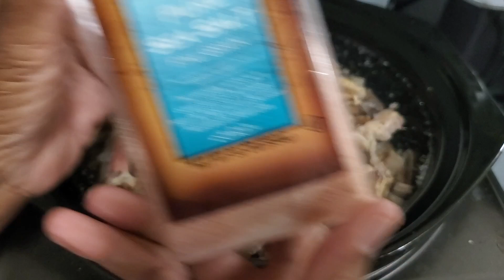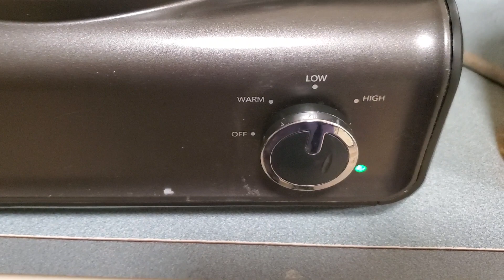Let's Make Bone Broth - How I Make Bone Broth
I'm making bone broth today.  Come along and see how I do it.

Get member perks, early access and more by